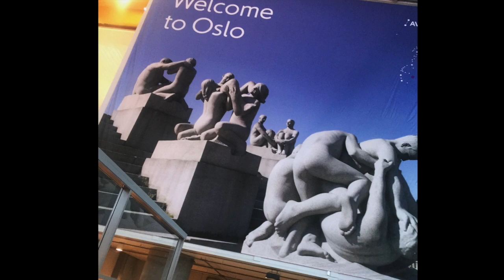Norway 2015, Glenlola Ski Trip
Lillehammer, Norway 2015!